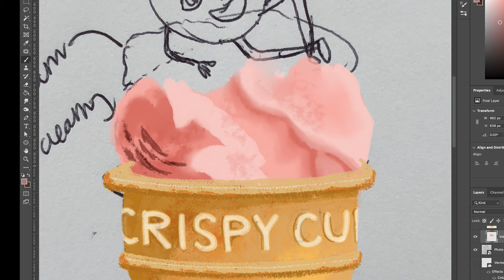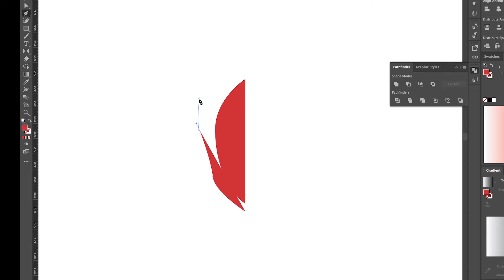Drawing strawberry sundaes inspired by the Ekka | by Rachel Bombón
It's always a good day for a strawberry sundae! In Brisbane, Australia, there's an annual event called the Ekka, which is the state of Queensland's annual agricultural show. I was dreaming of having one of the infamous strawberry sundaes today, which inspired me to create this illustration. It starts from scratch on paper, before moving onto Adobe Photoshop (for the scene) and Adobe Illustrator (for the strawberry character). Enjoy!

Follow along my journey on Instagram @rachelbombon